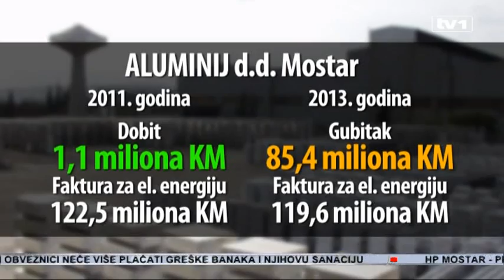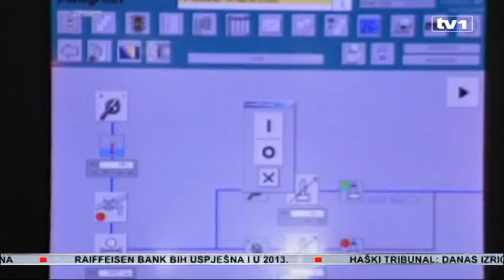TV 1 Nermin Niksic Aluminij ts 0